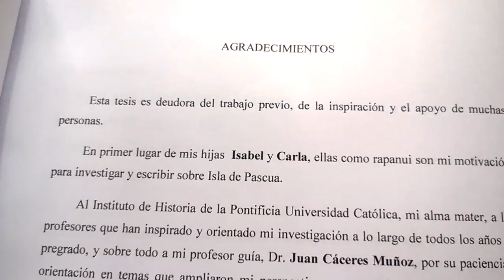TESIS "La propiedad de la tierra en Rapa Nui..."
Tesis para alcanzar el grado de LICENCIADO EN HISTORIA, mención Ciencia Politica, en la Pontificia Universidad Católica de Valparaíso (2015).